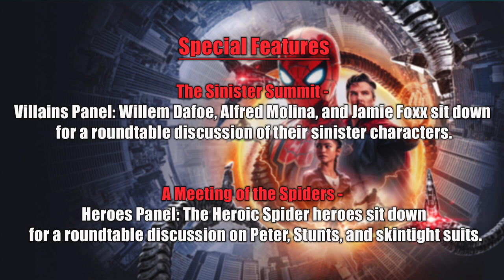Spider-Man: No Way Home Blu-ray Release Date & Buyer's Guide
Sony Pictures Home Entertainment and Marvel Studios announced that the blockbuster hit Spider-Man: No Way Home will be released on digital platforms March 22 and on 4K UHD, Blu-ray, and DVD April 12 . The third in the latest iteration of the web-slinger’s MCU adventures is a true love letter to 20 years of Spider-Man films and features characters and the actors who played them reprising their iconic roles.

4K Ultra HD Blu-ray
Blu-ray Standard

BONUS MATERIALS
4K ULTRA HD, BLU-RAY™, AND DIGITAL
Bloopers & Gag Reel
Alternate Reality Easter Eggs
7 Behind the Scenes Featurettes
Action Choreography Across the Multiverse
A Multiverse of Miscreants
A Spectacular Spider-Journey with Tom Holland
Enter Strange
Graduation Day
Realities Collide, Spiders Unite
Weaving Jon Watt's Web

2 Special Panels:
The Sinister Summit - Villains Panel: Willem Dafoe, Alfred Molina, and Jamie Foxx sit down for a roundtable discussion of their sinister characters.
A Meeting of the Spiders - Heroes Panel: The Heroic Spider heroes sit down for a roundtable discussion on Peter, Stunts, and skintight suits.

3 Stories From The Daily Bugle
Spider-Menace Strikes Again
Spider Sycophant
Web of Lies

2  Stunt Scenes Previsualization
Apartment Fight
Shield Fight